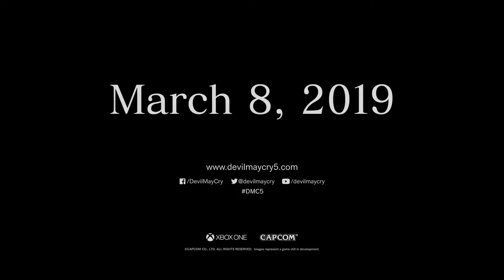DEVIL MAY CRY 5 Dante Vs Cavaliere Angelo Boss Fight Gameplay TGS 2018